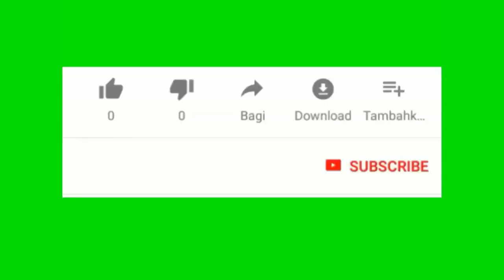15 state e 5 peyi en Eròp ap mennen ankèt sou maladi inflamation timoun ki gen rapò ak Kowonavirus